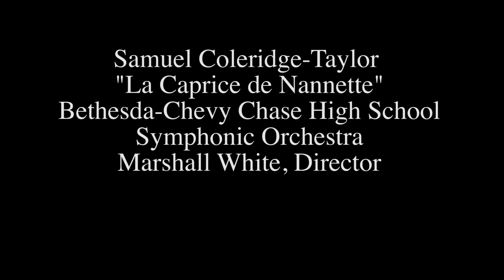La Caprice de Nanette